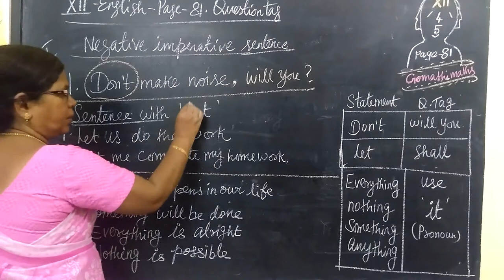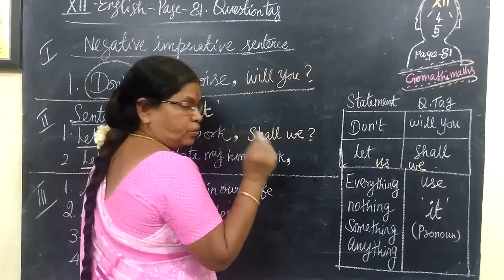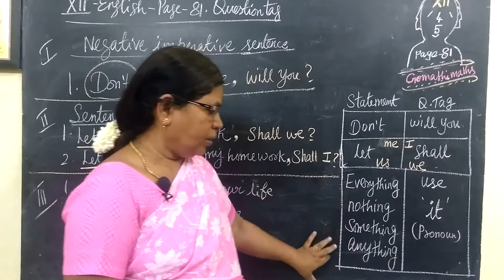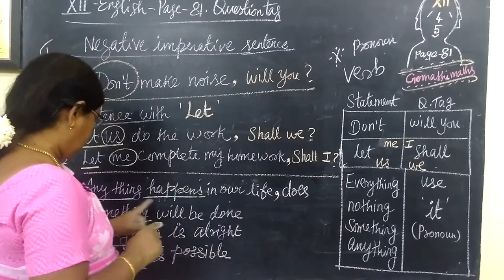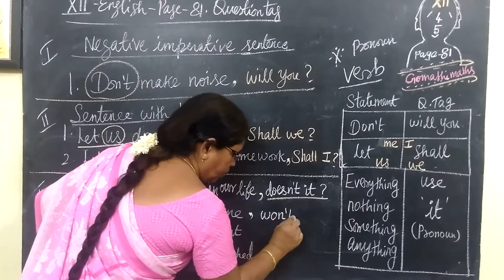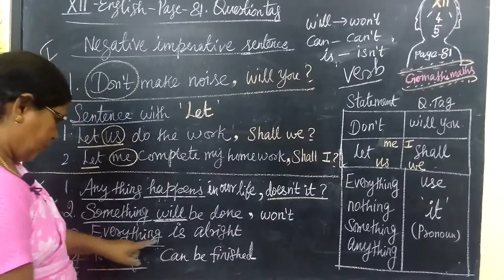12-ENG [45] Question tag Page-81 Gomathi maths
12-ENG [45] Question tag Page-81 Gomathi maths